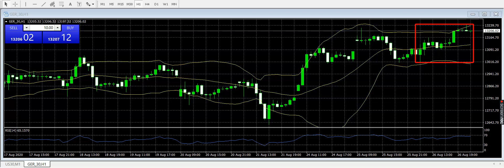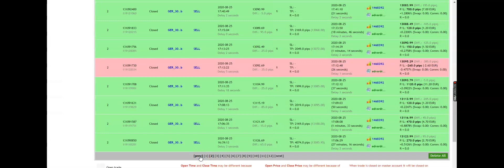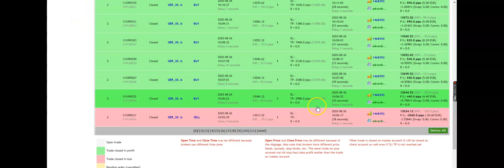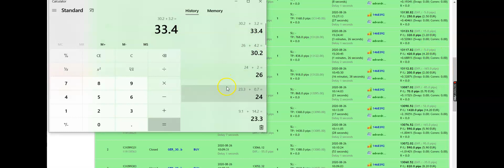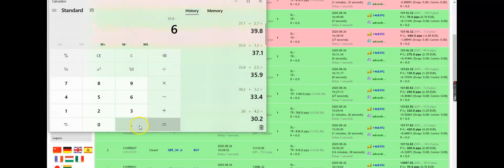Todays Capital Growth 2.92% Day 21 - Robotic Copy Trading Results Wed 26th Aug 2020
Watch our Robotic Copy Trading results today from trading the DAX. If you have an interest in generating Passive Income and perhaps you have not been successful trading Forex or similar, our Robotic Copy Trading is very popular. All trades placed on our Master Account are automatically copied to the Live Accounts of all those members who have registered as a member of GLOBIT Wealth Academy and have subscribed to our Robotic Copy Trading Service. In this video we are tracking the daily trading activity of a small 1000 Euro account to show all profits and losses. We have only one trade open at anytime and trade with just 1 lot per 1000 Euro.
Today's capital growth on this account was a nett profit of €29.20 or 2.92% of the account starting balance. As all accounts are traded with 1 lot per €1000, it means , a €10,000 account would trade with 10 lot trades and today would have generated the same return, but 10 times the profit, which would have been €292.00
See explanation of Sideways Trading

**Risk warning:** Trading in Forex/ CFDs and Other Derivatives is highly speculative and carries a high level of risk. It is possible to lose all your capital. These products may not be suitable for everyone and you should ensure that you understand the risks involved. Seek independent advice if necessary. Speculate only with funds that you can afford to lose.